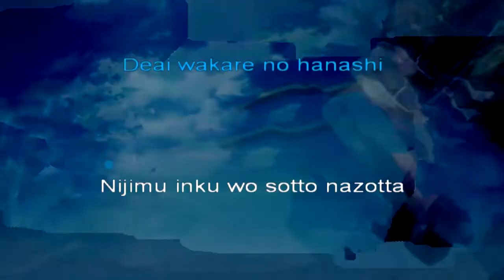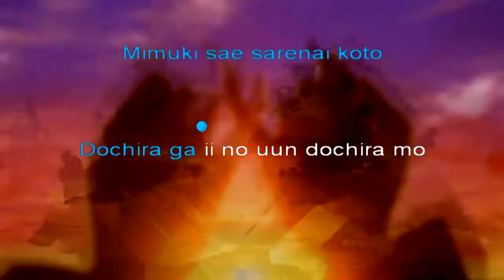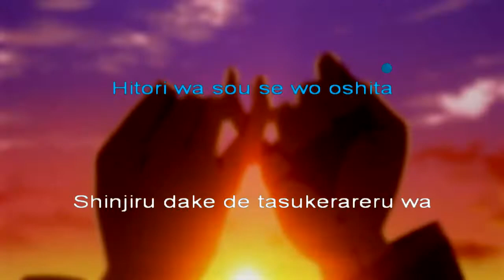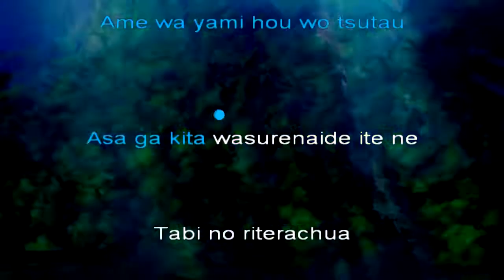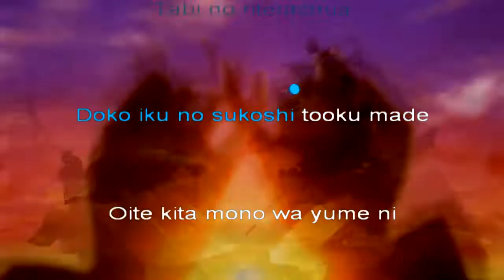Majo no Tabitabi - Literature (Opening/Karaoke)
Song: Literature by Reina Ueda
Anime: Majo no Tabitabi